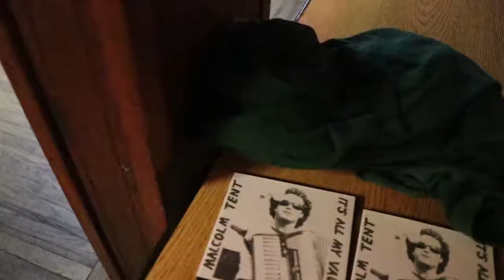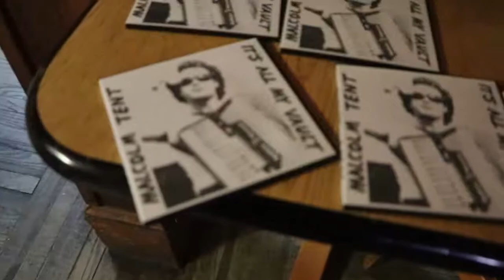Malcom Tent Live at Proud Mary's Atlantic City, NJ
NorStep Presents a fundraiser for Sister Jeans Kitchen featuring Malcolm Tent Live at Proud Mary's Atlantic City, NJ